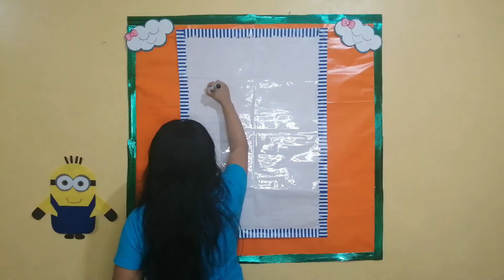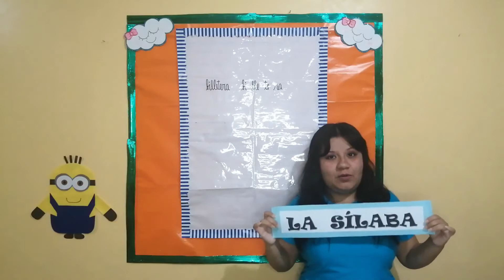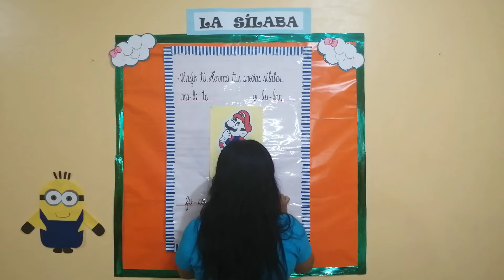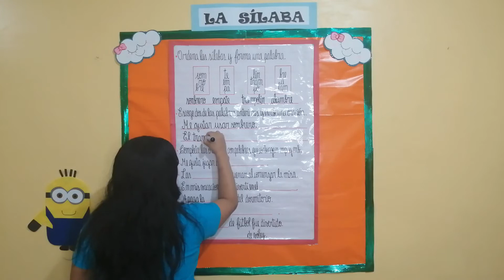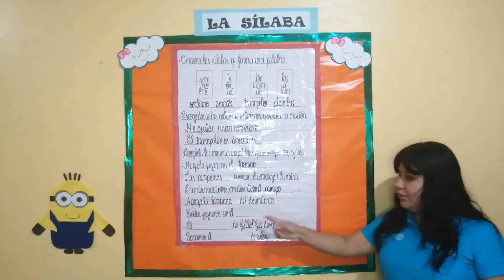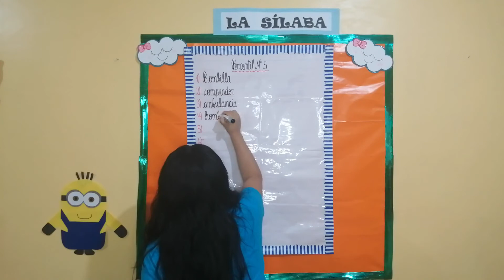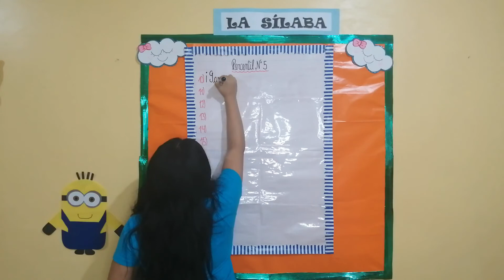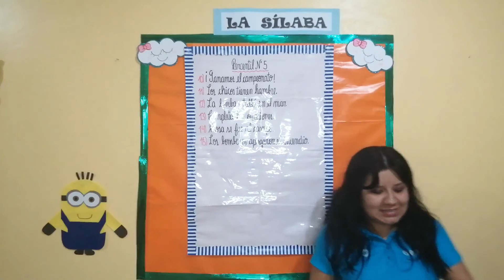CALIGRAFÍA - LA SÍLABA - 2°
CURSO: CALIGRAFÍA
TEMA: LA SÍLABA
GRADO: 2°